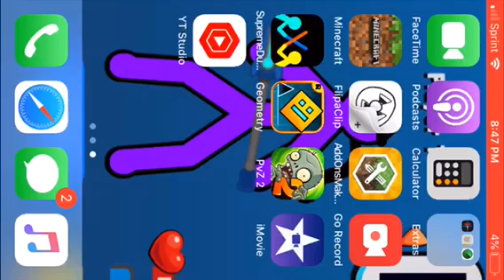MINECRAFT HEROBRINE VS ENTITY 303 VS OMNI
Herobrine v1 by H2v wither: sorry, I do not have a link